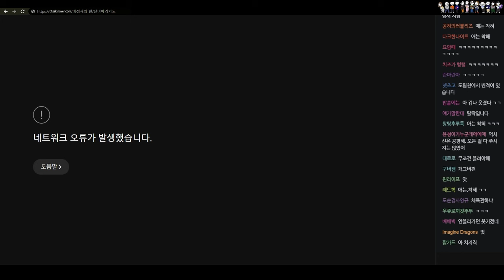댄싱머신 | 김지영, 정예인 | 오프 더 레코드 | 20240621